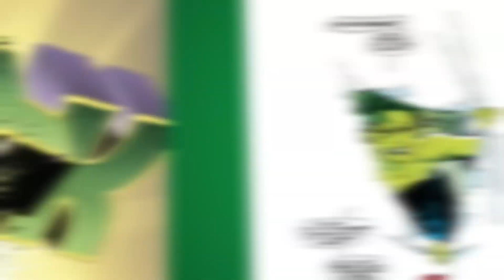SHE-HULK "Date Night" Trailer (2022) Marvel Series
Watch the brand new trailer for the new Marvel series SHE-HULK featuring the return of Daredevil!

Created by Jessica Gao
Starring Tatiana Maslany, Mark Ruffalo, Tim Roth, Ginger Gonzaga, Renée Elise Goldsberry, Jameela Jamil
Streaming on Disney+ August 18